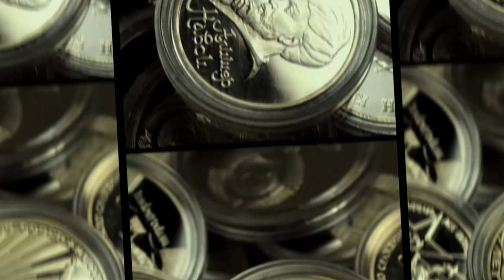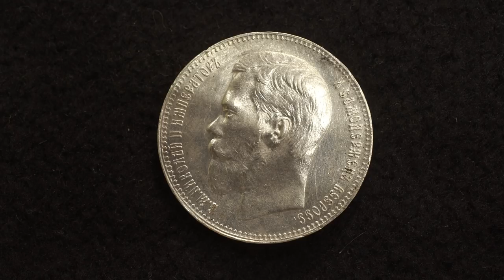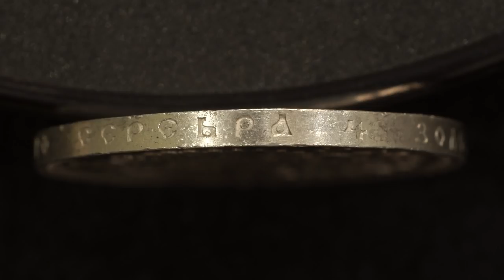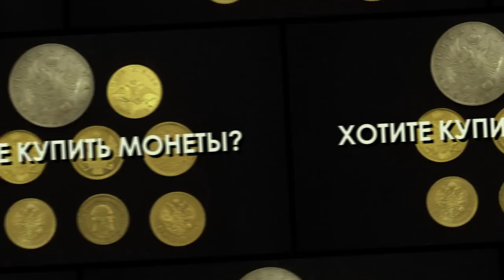Необычный дефект или брак на рубле времени правления Николая Второго.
Смотрите внимательно! - призывает Дмитрий Юрьевич. И Вы обязательно найдете что-то необычное!

  - АО "ТрансСервисЭнерго"- надежный поставщик
   электроэнергии.

Профессиональная помощь и консультации:

Наш адрес:
 119136 Москва, 3-й Сетуньский проезд, д.10